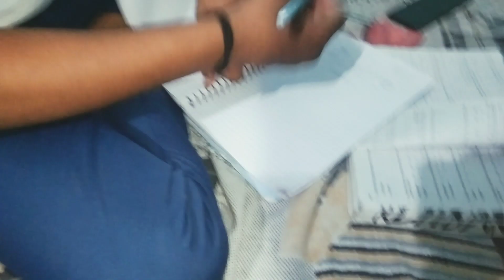HAMARI GROUP STUDY 🤣•184vlog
HAMARI GROUP STUDY
Study vlog
Top kese kre
day in my life
group
group study
group study hmari
group study vlog
hmari study
humari
study buddy
study groupstudy motivation
study music
study vlogs
study with me a level
study with me pomodoro no music
study with me pomodoro session

watch my this vlog also 🥰)

vlog kesa lga vse apko ye vala comment section mai jaroor btana yar 😁